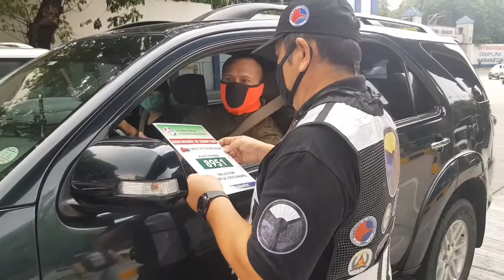I-ACT operation vs traffic violator